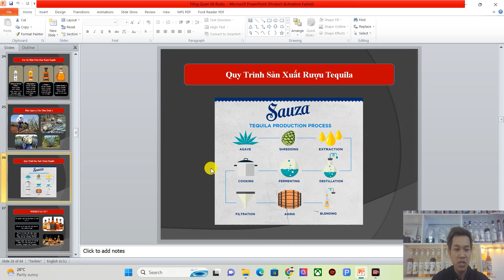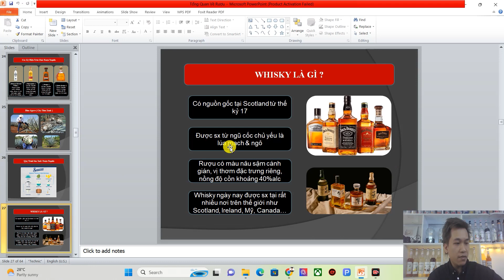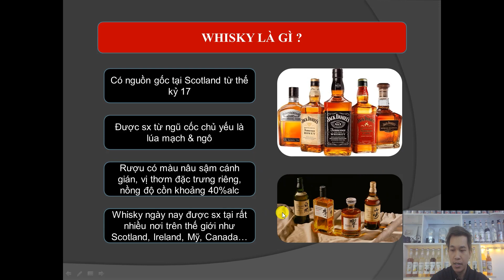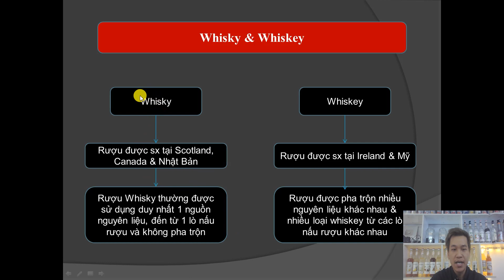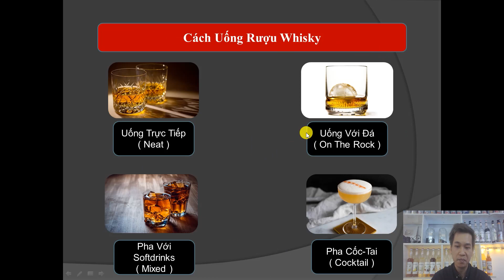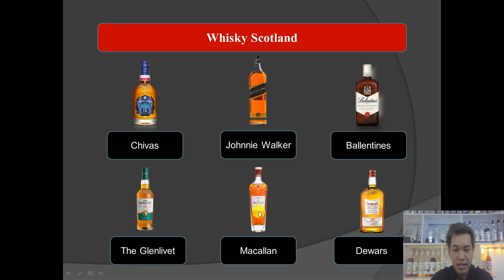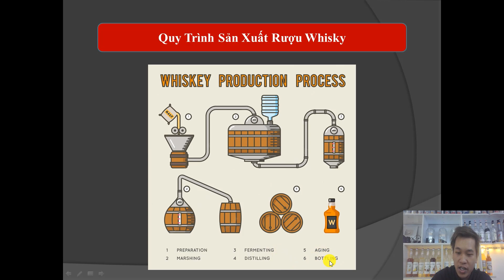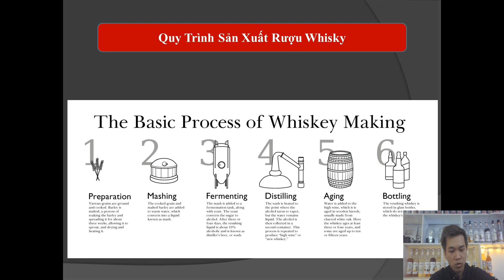HỌC PHA CHẾ [ KHÓA BARTENDER ] Bài 5 - Tìm Hiểu Về Rượu Whisky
Chào các bạn, đây là khóa học bartender, chia sẻ những kiến thức về pha chế cocktail, pha chế rượu, những kỹ năng bartender. Tại bài số 5 này chúng ta cùng nhau tìm hiểu về những đặc điểm tính chất của rượu Whisky. Quy trình sản xuất rượu Whisky
Nếu thấy nội dung có ích, hãy ủng hộ kênh youtube học pha chế bằng cách chia sẻ video để kiến thức có thể lan tỏa tới nhiều người hơn các bạn nhé